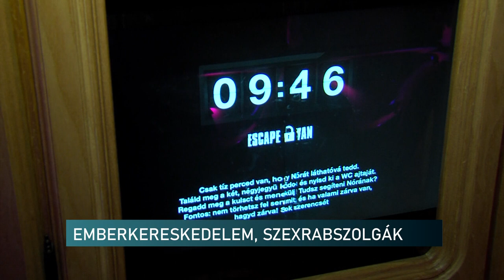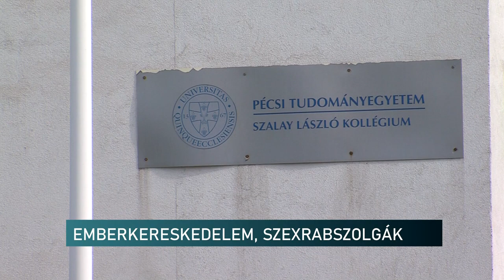Emberkereskedelem, szexrabszolgák - ismét Magyarországra látogat a szabadulókamion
Az emberkereskedelem veszélyeire hívja fel a figyelmet az a berendezett holland kamion, ami immár harmadszor érkezik hazánkba. Az érdeklődők 19-én és 20-án láthatják a különleges járművet Pécsen. A kamionban egy szabadulójáték keretében ismerhetik meg a fiatalok prostitúcióra kényszerített lányok valós történetét.